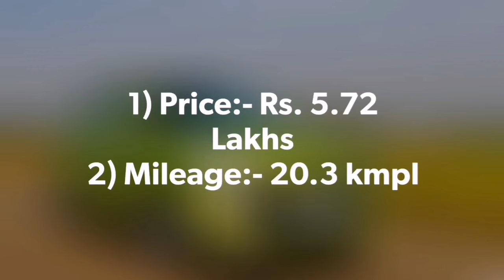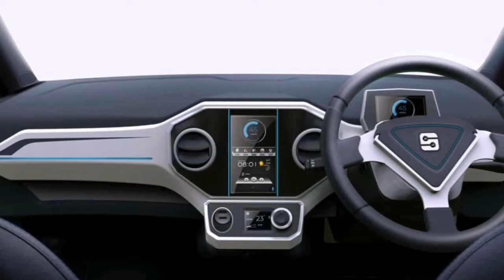Top 6 Cheapest Automatic Cars Under 6 Lakhs in India 2022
Hello friends in friends in this video you will watch Top 6 Cheapest Automatic Cars Under 6 Lakhs in India 2022